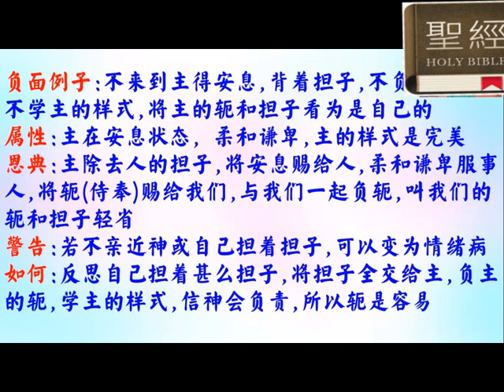1.6：將神屬性講道法用在經文 ，太11：28 - 30 普通話 - 葉牧師 2024.05.29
1.6：將神屬性講道法用在經文 ，太11：28 -  30

 1. 與主的關係：怎樣建立與主相愛的關係，怎樣從主的愛得力，怎樣深信神的供應和計劃。
 2. 處理生命：怎樣不被人、罪、負面思想情緒和潛意識、婚姻和生活的問題、和侍奉的問題影響。
3. 進入不同層次的侍奉：侍奉可以由簡單的生活見證，到建立別人的靈命，或進入策略性的侍奉。